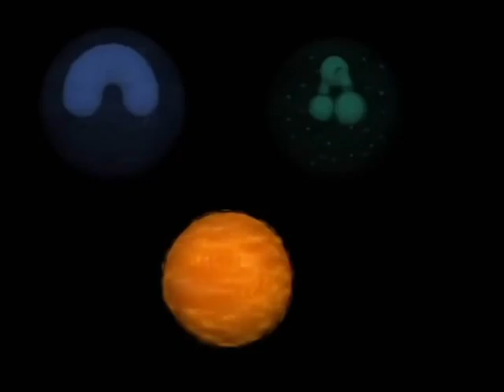Students talk about Immune Attack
The Federation of American Scientists has released Immune Attack, a free video game to teach Immunology.